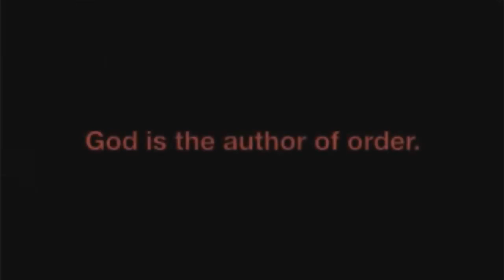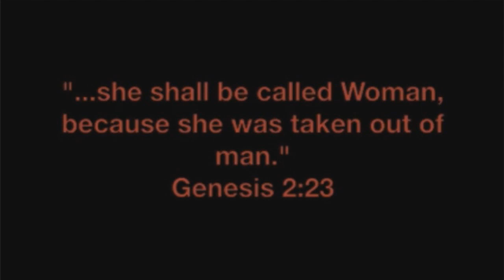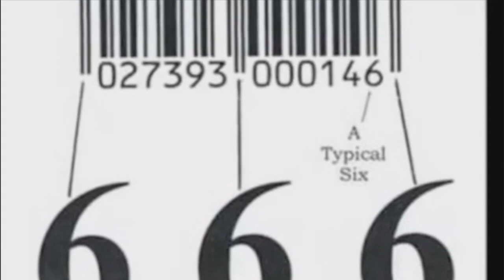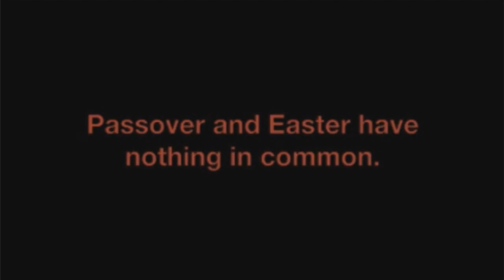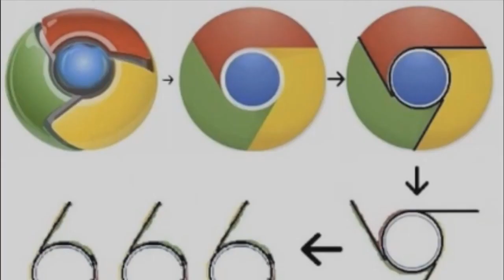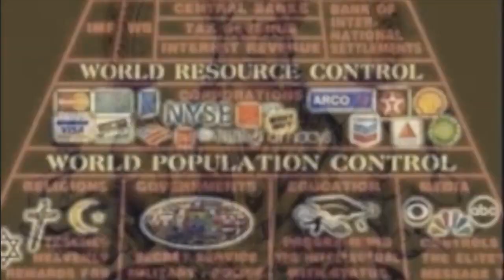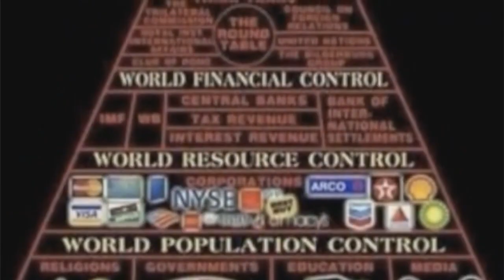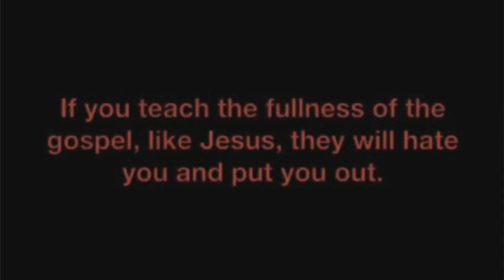New World Order = Old World Babylon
MIRRORED VIDEO (original uploader not known).

"This I say then, Walk in the Spirit, and ye shall not fulfil the lust of the flesh. For the flesh lusteth against the Spirit, and the Spirit against the flesh: and these are contrary the one to the other: so that ye cannot do the things that ye would." - Galatians 5:16-17